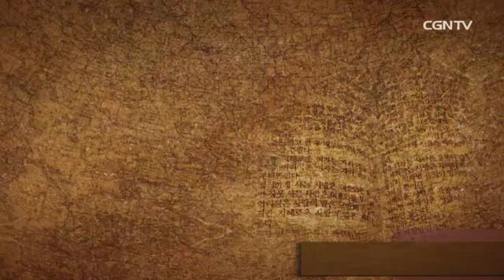[English Worship] 09.29.2013 When Faith Comes Alive (Jam.1:19~27) - Eddie Byun